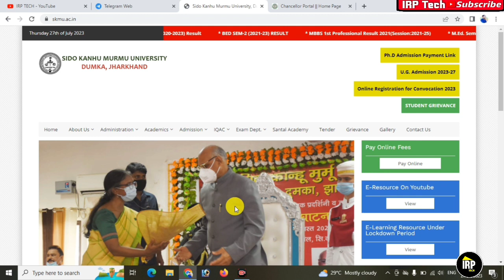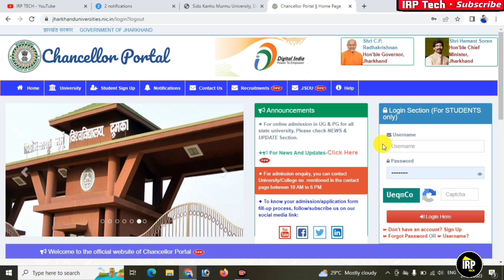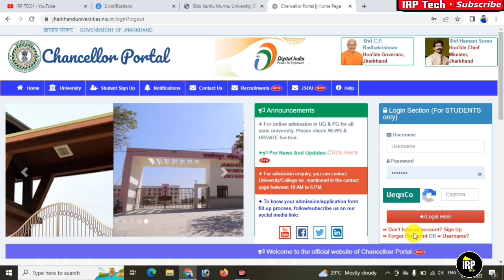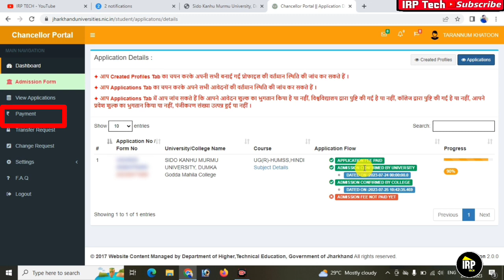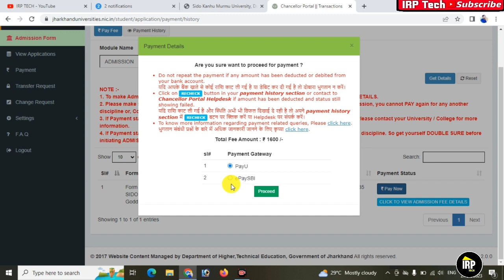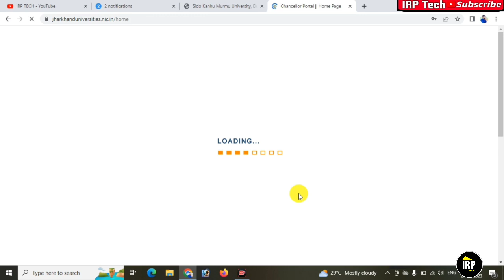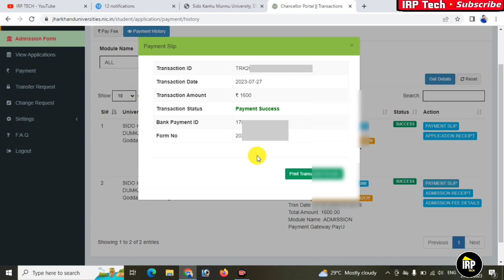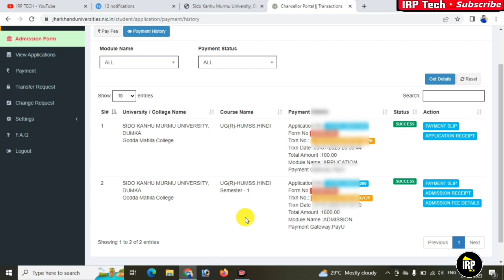SKMU UG Admission Payment Online | how to pay UG admission fee online |all colleges payment online